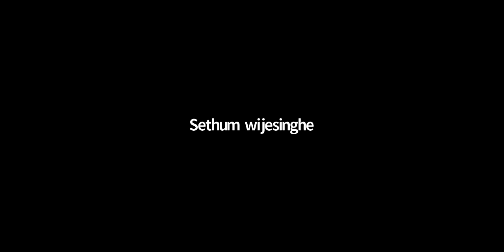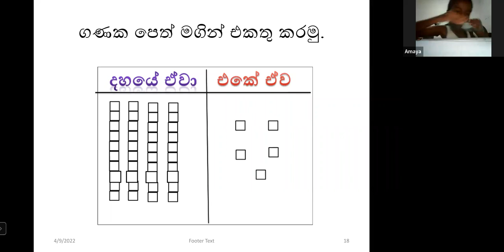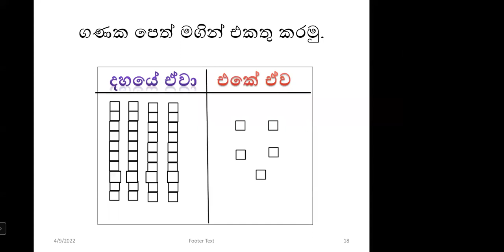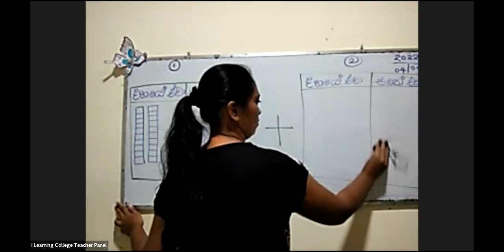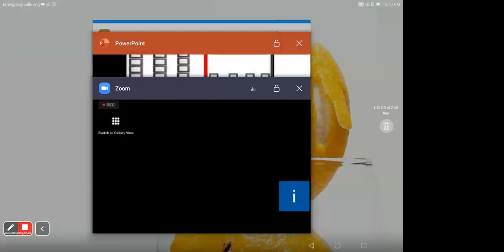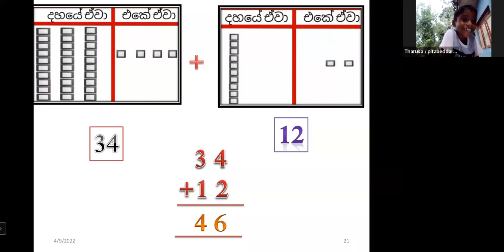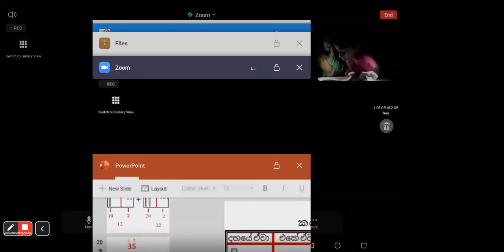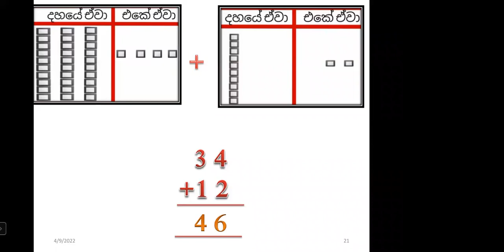3 ශ්‍රේණිය ගණිතය පන්තිය සෙනසුරාදා Apr 9, 2022